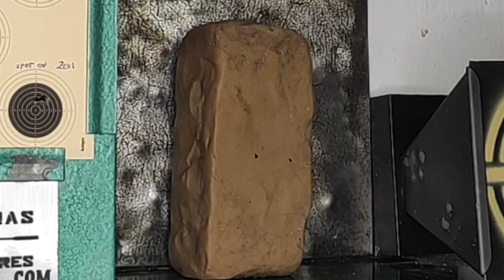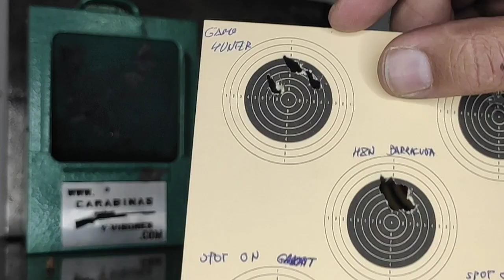PCP Kral Puncher S 6,35 mm (.25)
En esta ocasión os venimos a mostrar la carabina Puncher S de la casa @KRALARMSTR un pcp que es muy apto para iniciarse